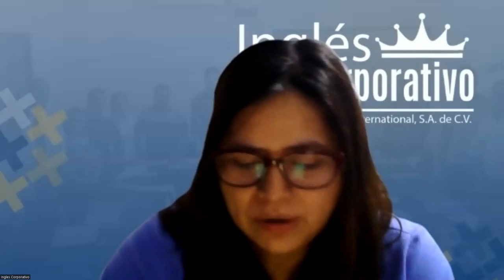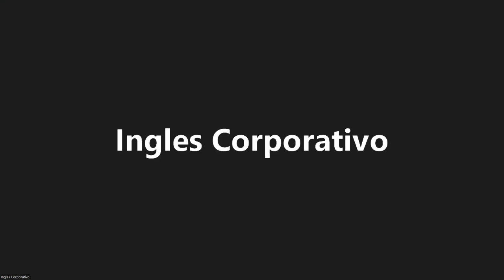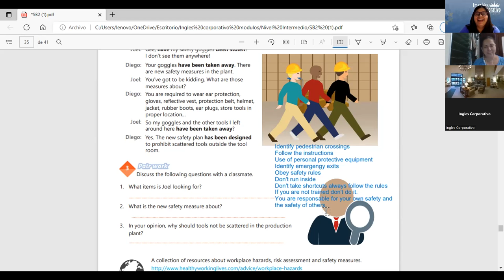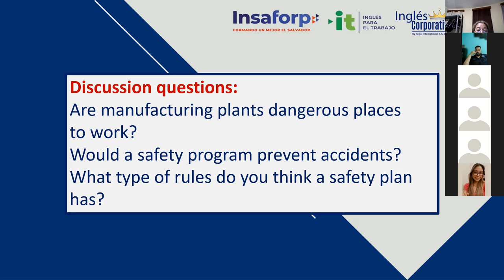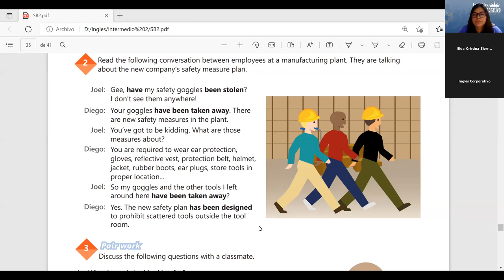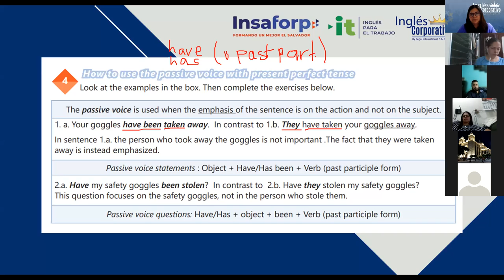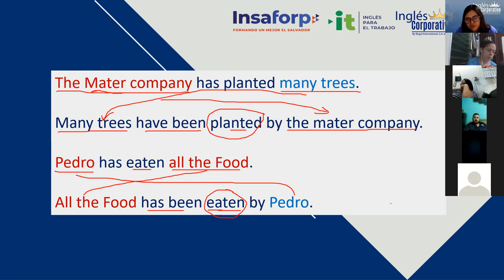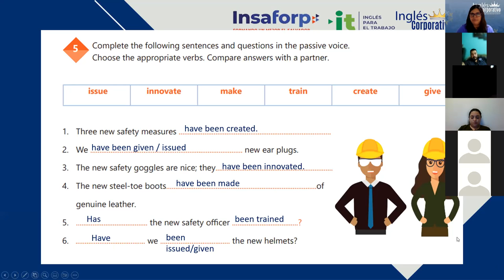Inglés Corporativo-31/08/2022- 22 Passive voice with present perfect tense.